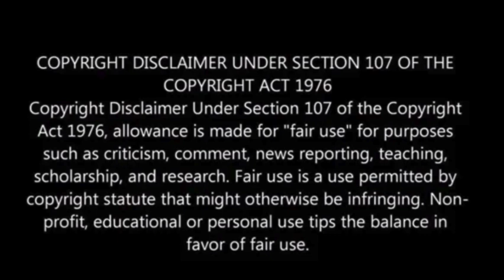Severe solar storm threatens power grids and navigation systems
This weekend, a severe solar storm threatens global disruptions including blackouts, navigation system failures, and radio outages.

It marks the first G4 geomagnetic storm watch since January 2005, indicating high solar activity with multiple waves of energy approaching Earth.

The storm poses risks to electric grids, pipelines, and spacecraft, with potential consequences similar to past G5 storms in 2003.

Satellites will provide about an hour’s notice before impact, allowing for precautionary measures, the Financial Post reported.